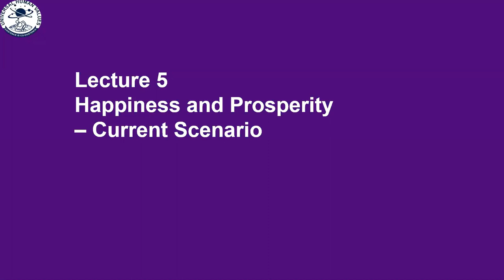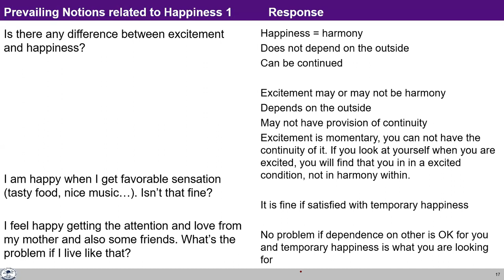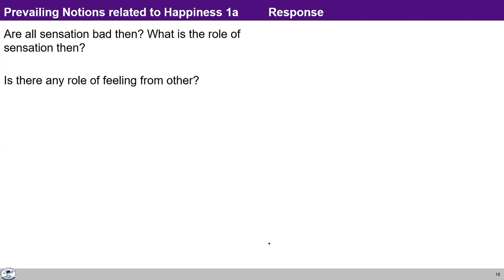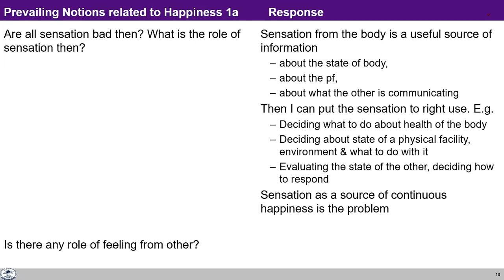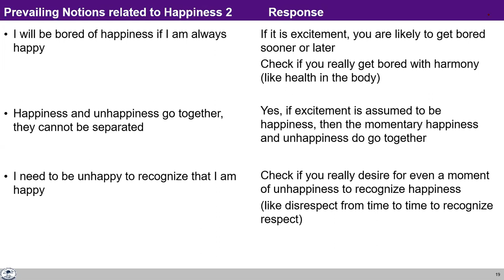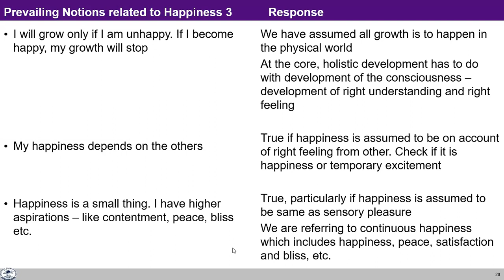UHV-II L5 FAQ Happiness and Prosperity Current Scenario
Chapters
00:01:01 A lot of confusion is there between the terms Happiness and Excitement. What is the difference between them?
00:06:36 Some sort of Favorable Sensation Like listening to nice music, does give me happiness. Is that wrong?
00:07:33 Having a love for parents and siblings or close friends, gives some happiness. It is something that is good…?
00:12:46 Are all sensations bad then? What is the role of sensation then?
00:16:11 When you say sensations to be kept for the right use…, what are some examples of it?
00:18:20 Does that mean, we treat sensations as just information? Sensations cannot be means to ensure continuous happiness…
00:26:50 I will be bored of happiness if I am always happy.
00:31:11 Happiness and unhappiness are two sides of the coin. They cannot go together.
00:33:34 Don’t you think I need to be unhappy to recognize that I am happy?
00:39:13 I will grow only if I am unhappy. If I become happy, my growth will stop.
00:44:00 From my side I am trying to be happy. But then it depends on other people also. Happiness is then gone. How to resolve this?